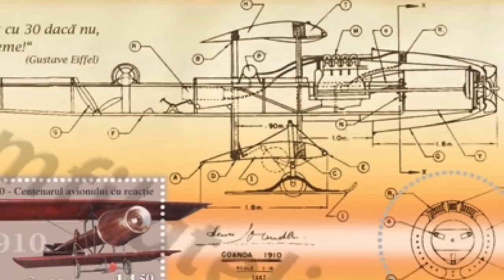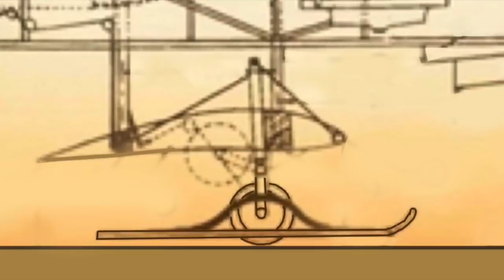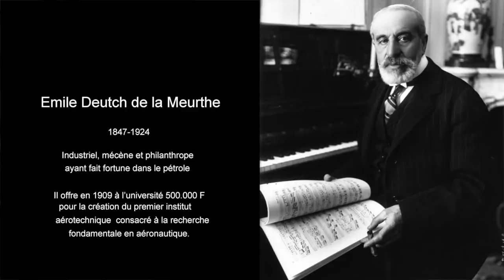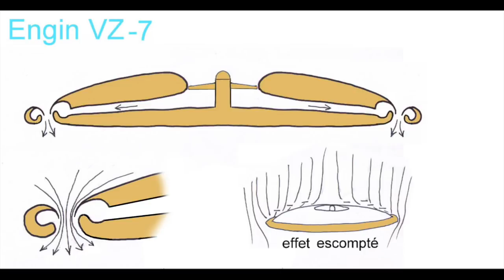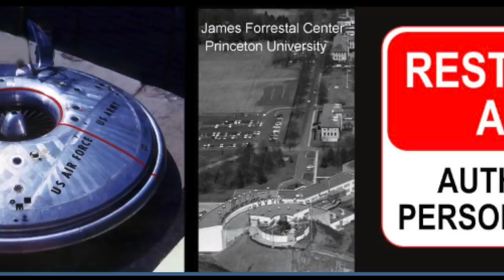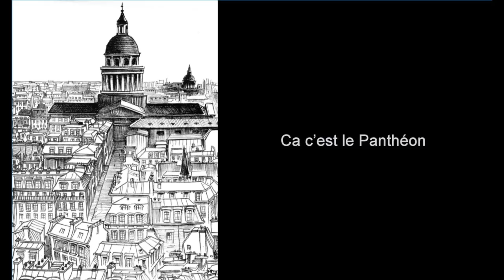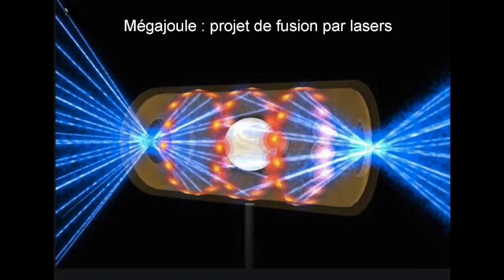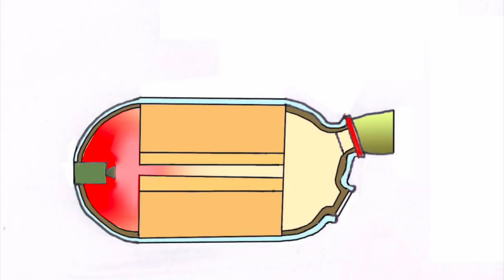La Faillite de la MHD française (3/4)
Où on commence à comprendre le pourquoi de la faillite de projets technico-scientifique en France.